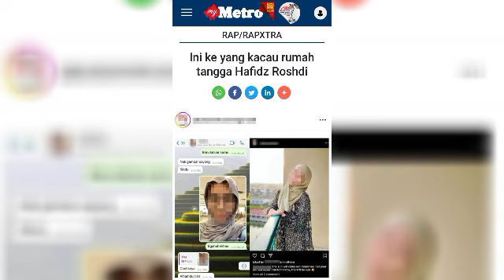GAMBAR ORANG KETIGA DALAM RUMAH TANGGA HAFIDZ ROSHDI TERSEBAR‼️😱